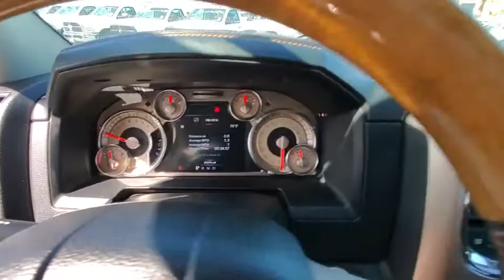2017 Ram 1500 Ventura, Oxnard, San Fernando Valley, Santa Barbara, Simi Valley, CA 60789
Brilliant Black Crystal Pearlcoat Used 2017 Ram 1500 available in Ventura, California at

Crown Dodge
6300 King Drive

Certified. Brilliant Black Crystal Pearlcoat 2017 Ram 1500 Laramie Longhorn 4WD 8-Speed Automatic HEMI 5.7L V8 Multi Displacement VVT 8.4 Touchscreen Display, ABS brakes, Anti-Spin Differential Rear Axle, Audio Jack Input for Mobile Devices, Chrome Belt Moldings, Chrome Grille w/RAM Letters, Chrome Tubular Side Steps, Compass, Electronic Stability Control, Emergency communication system, Front dual zone A/C, GPS Antenna Input, GPS Navigation, HD Radio, Heated door mirrors, Heated Front Seats, Heated front seats, Heated rear seats, Heated Second Row Seats, High Back Seats, Illuminated entry, Integrated Voice Command w/Bluetooth, Low tire pressure warning, Media Hub (USB, AUX), Navigation System, Power Sunroof, Quick Order Package 26K Longhorn, Radio: Uconnect 3C Nav w/8.4 Display, Remote keyless entry, Remote USB Port, SIRIUSXM Satellite Radio, SIRIUSXM Traffic, SIRIUSXM Travel Link, Traction control, Uconnect Access, Ventilated Front Seats, Wheels: 20 x 9 Painted Aluminum Chrome Insert.FCA US Certified Pre-Owned Details:* Vehicle History* Roadside Assistance* Warranty Deductible: $100* Limited Warranty: 3 Month/3,000 Mile (whichever comes first) after new car warranty expires or from certified purchase date* Includes First Day Rental, Car Rental Allowance, and Trip Interruption Benefits* Transferable Warranty* Powertrain Limited Warranty: 84 Month/100,000 Mile (whichever comes first) from original in-service date* 125 Point InspectionHere at Crown Dodge Chrysler Jeep RAM, we believe that great service means more than just offering our new 2019 Dodge, Chrysler, Jeep, and RAM lineup. We believe that great service also includes helpful advice, friendly car financing, and the highest quality parts and repairs for your car. Our staff works hard to make your full automotive experience at our car dealership in Ventura, CA enjoyable, and we look forward to helping you today!
ENGINE: 5.7L V8 HEMI MDS VVT  (STD),POWER SUNROOF,WHEELS: 20  X 9  POLISHED ALUMINUM  -inc: silver inserts,MONOTONE PAINT  -inc: Bright Rear Bumper  Body Color Fender Flares  Wheels: 20  x 9  Polished Aluminum  silver inserts  Chrome Tubular Side Steps  Bright Front Bumper,CHROME TUBULAR SIDE STEPS,CATTLE TAN/BLACK  PREMIUM LEATHER BUCKET SEATS,MANUFACTURER'S STATEMENT OF ORIGIN,GVWR: 6 900 LBS  (STD),BRILLIANT BLACK CRYSTAL PEARLCOAT,TIRES: P275/60R20 BSW AS  (STD),TRANSMISSION: 8-SPEED AUTOMATIC (8HP70)  (STD),3.21 REAR AXLE RATIO  (STD),ANTI-SPIN DIFFERENTIAL REAR AXLE,QUICK ORDER PACKAGE 26K LONGHORN  -inc: Engine: 5.7L V8 HEMI MDS VVT  Transmission: 8-Speed Automatic (8HP70)  Chrome Grille w/RAM Letters  Chrome Belt Moldings,Four Wheel Drive,Tow Hitch,Power Steering,ABS,4-Wheel Disc Brakes,Brake Assist,Aluminum Wheels,Tires - Front All-Season,Tires - Rear All-Season,Bed Liner,Conventional Spare Tire,Tow Hooks,Heated Mirrors,Power Mirror(s),Integrated Turn Signal Mirrors,Power Folding Mirrors,Privacy Glass,Intermittent Wipers,Variable Speed Intermittent Wipers,Rain Sensing Wipers,Running Boards/Side Steps,Power Door Locks,Fog Lamps,Automatic Headlights,AM/FM Stereo,Navigation System,Satellite Radio,Bluetooth Connection,HD Radio,Premium Sound System,Steering Wheel Audio Controls,MP3 Player,Auxiliary Audio Input,Heated Front Seat(s),Cooled Front Seat(s),Power Driver Seat,Power Passenger Seat,Driver Adjustable Lumbar,Passenger Adjustable Lumbar,Seat Memory,Adjustable Steering Wheel,Trip Computer,Power Windows,Heated Rear Seat(s),Pass-Through Rear Seat,Rear Bench Seat,Leather Steering Wheel,Heated Steering Wheel,Keyless Entry,Keyless Start,Universal Garage Door Opener,Cruise Control,Climate Control,Multi-Zone A/C,Woodgrain Interior Trim,Leather Seats,Bucket Seats,Auto-Dimming Rearview Mirror,Driver Vanity Mirror,Passenger Vanity Mirror,Driver Illuminated Vanity Mirror,Passenger Illuminated Visor Mirror,Floor Mats,Remote Engine Start,Mirror Memory,Telematics,WiFi Hotspot,Smart Device Integration,Adjustable Pedals,Engine Immobilizer,Security System,Traction Control,Stability Control,Front Side Air Bag,Rear Parking Aid,Tire Pressure Monitor,Driver Air Bag,Passenger Air Bag,Passenger Air Bag Sensor,Front Head Air Bag,Rear Head Air Bag,Child Safety Locks,Back-Up Camera